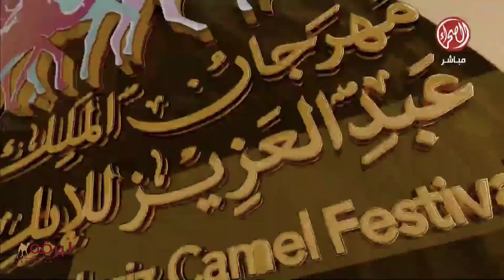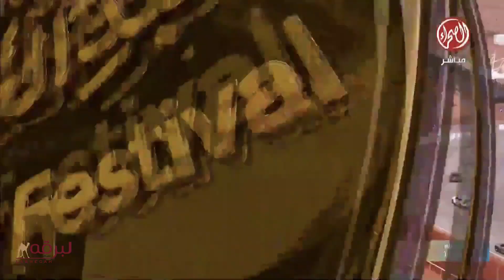ش5 مذيار لـ خليل عبدالهادي خليل الشهواني الهاجري (جائزة الملك عبدالعزيز 25-12-2023ص)حيل عام 12:43:53